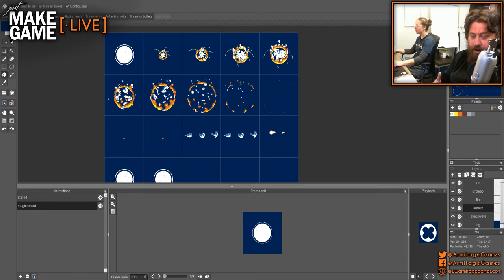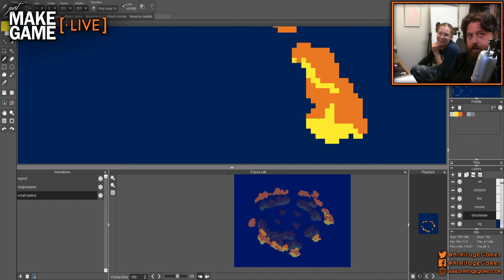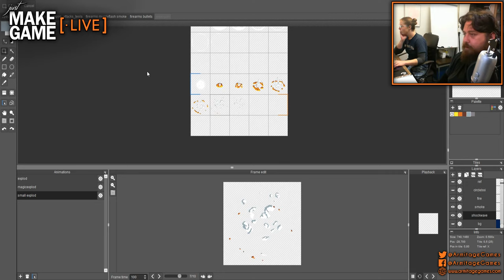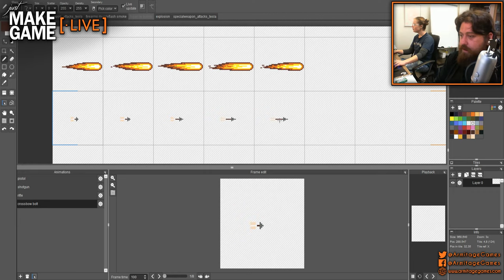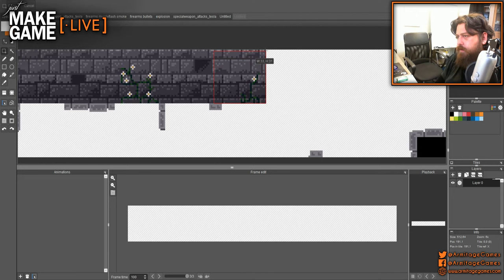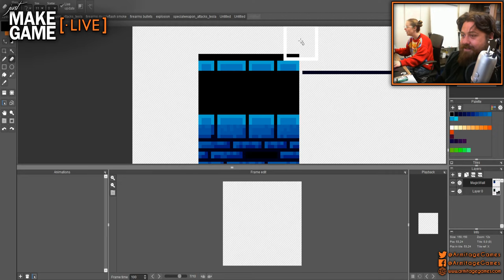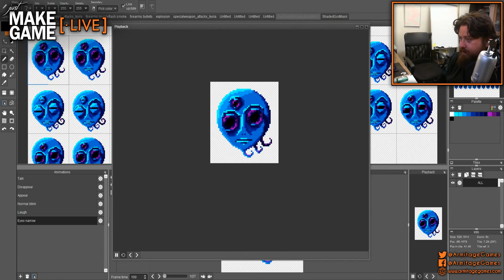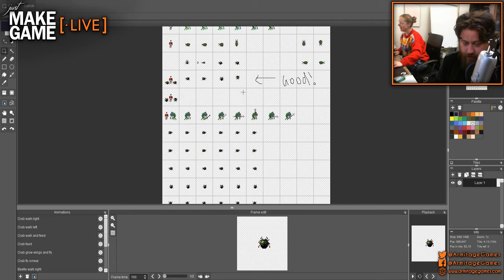Just Make Game [·Live] - Sprites and Special Weapons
Just Make Game [·Live] is our live game development stream! We're currently working on a roguelike and aiming for a Steam release in approx. 12 months time.